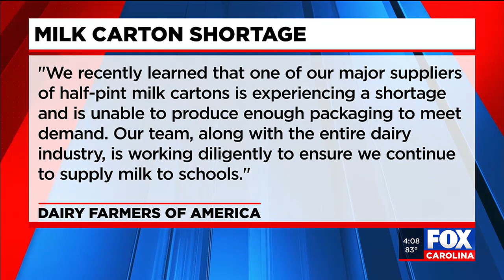Milk carton shortage impacts Upstate schools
How a shortage of milk cartons is impacting the milk available in Upstate schools